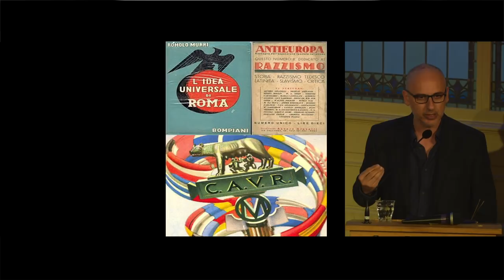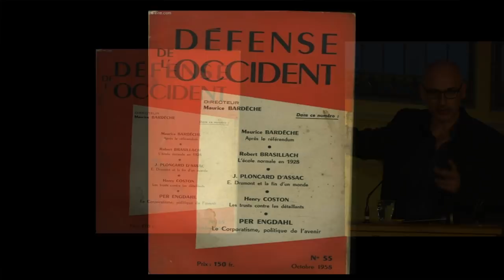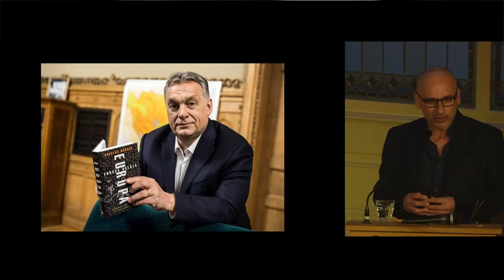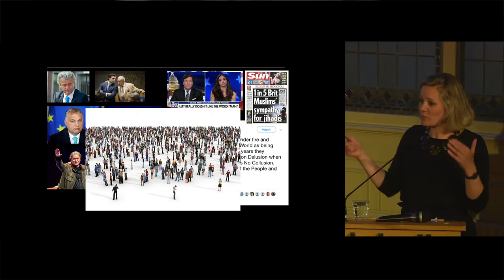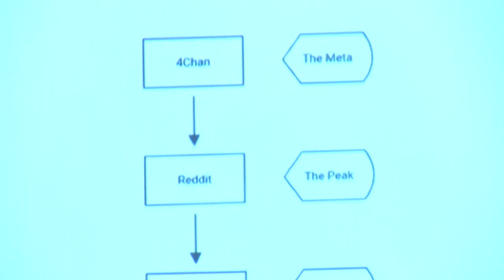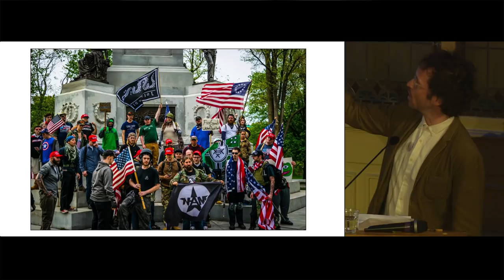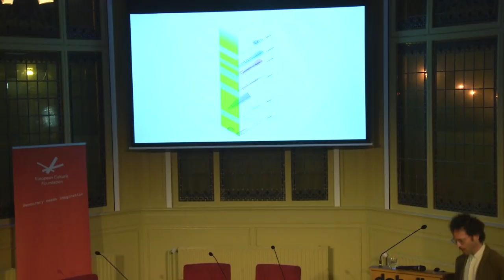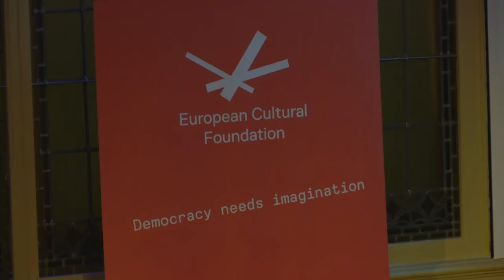The spaces of the European far-right - Organizers: ECF, ACES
In the lead-up to the European elections in May 2019 the European Cultural Foundation and the Amsterdam Centre for European Studies bring together a group of experts on the European far-right to examine their on- and off-line discourses and organizational strategies – and to consider their chances of electoral success.

In a panel discussion, the invited speakers will consider contemporary as well as historical transnational connections between some of the key actors on the European far-right and ‘identitarian’ scene, addressing their strategies for claiming space on social media and in the popular imaginary. Are there lessons to be learned for other political actors?

Andrea Mammone is a historian of European fascism and the contemporary far right, and their ideological and transnational dimensions. He is a regular contributor to media discussions on the new discourses and politics of the far-right.

Marc Tuters is a scholar of web subcultures. His most recent research examines 4chan, an ephemeral “imageboard” whose vernacular meme culture occupies a position at the very outermost fringe of contemporary web culture. Once famous as the home of the Anonymous movement, today 4chan is more likely to be associated with the extreme-right.

Linda Bos researches election campaigns, populism, media use and media effects. She is assistant professor in political communication at the Amsterdam School of Communications Research (ASCoR).

Moderator:
Luiza Bialasiewicz is a political geographer and Professor of European Governance at the University of Amsterdam. She is the co-director of ACES, the Amsterdam Centre for European Studies.

Programme by:
European Cultural Foundation
Amsterdam Centre for European Studies

 Language:
    English

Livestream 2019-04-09